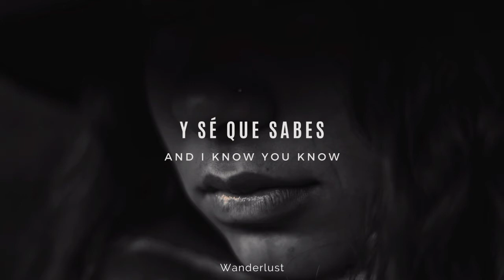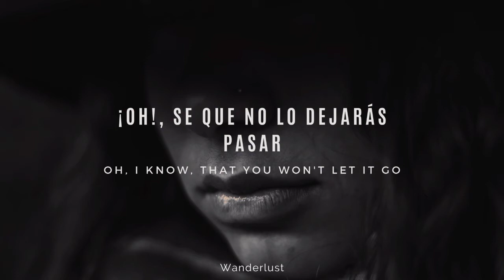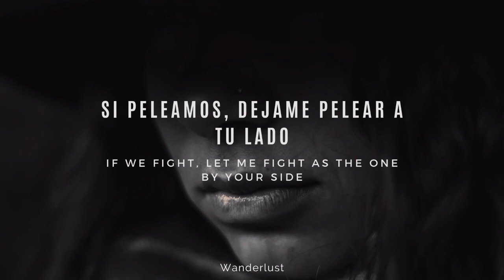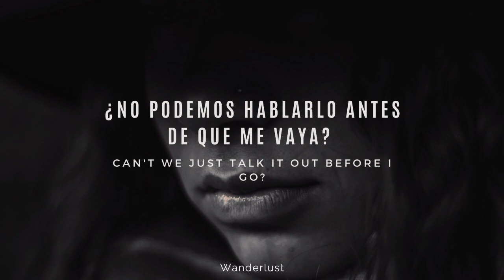Lukas Graham - Unhappy (traducción & lyrics)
Si te gustaría que hiciera una traducción de una canción en especial dejamela en los comentarios y con gusto lo haré 🤍